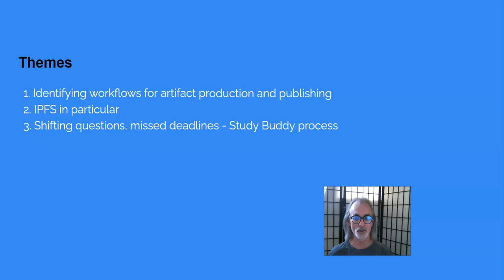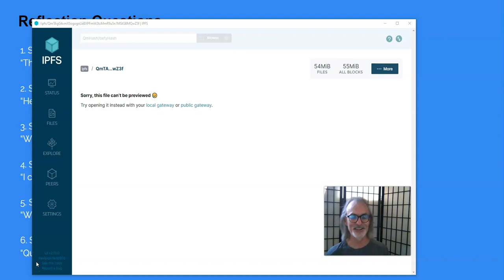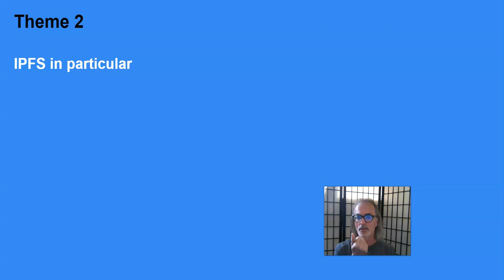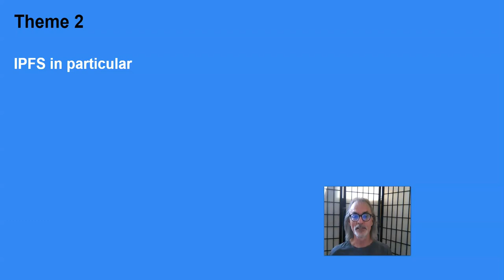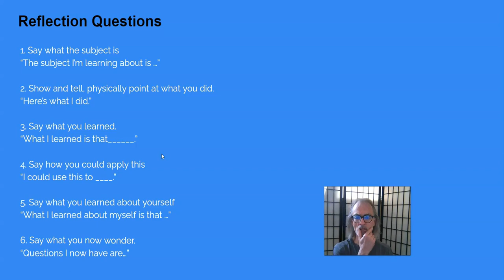Michael C's - IPFS - Proof of Progress #2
This is the second Proof-of-Progress video done to fulfill a Study Buddy 3.0 contract; May 4 was the due date for this second of three learning artifacts, today is May 7.

This learning contract has shifted topic for me from learning Plutus to learning about the IPFS.

The artifacts I'm presenting here are: a screen capture of the IPFS node; the CID of my uploaded video.

In this video I answer the reflection questions that are part of the Study Buddy model. These are supplied again in this video for reference.